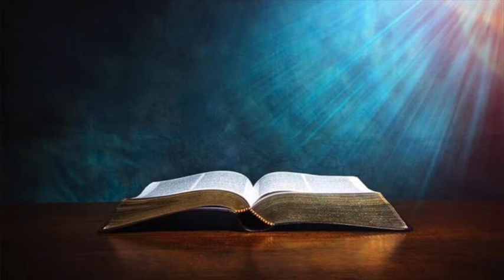LECTIO DIVINA October 10, 2021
"All things are possible for God."